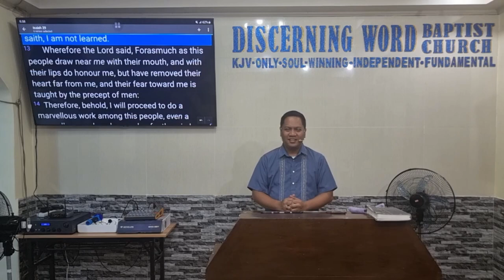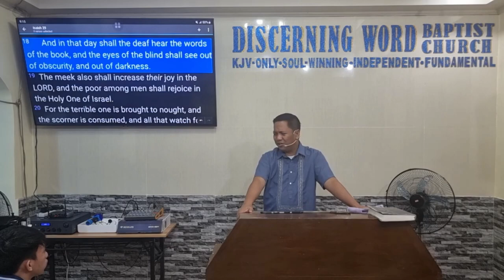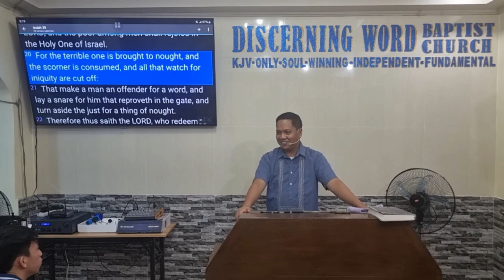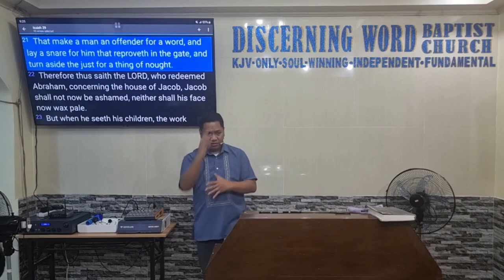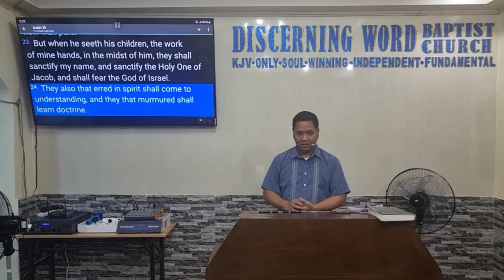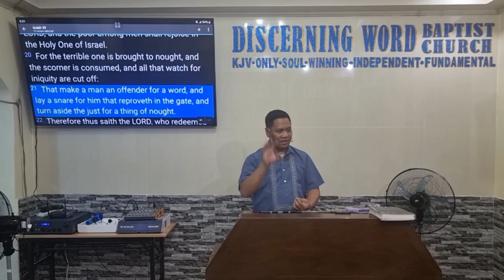The Blind Shall See Out of Obscurity - Isaiah 29 (Baptist Preaching - Ph)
The Blind Shall See Out of Obscurity - Isaiah 29

KJV-only
Soulwinning
Independent
Fundamental

20240822thurisaiah29Q